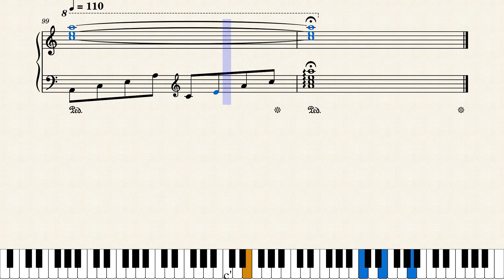Piano Etude "Sentimental journey" by Masao Aichi